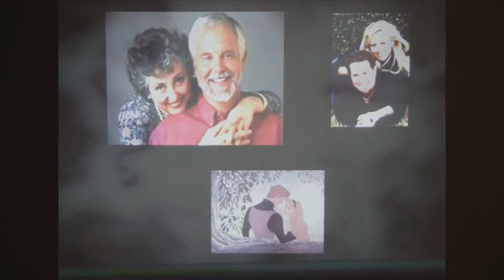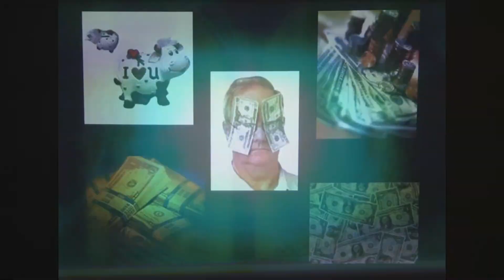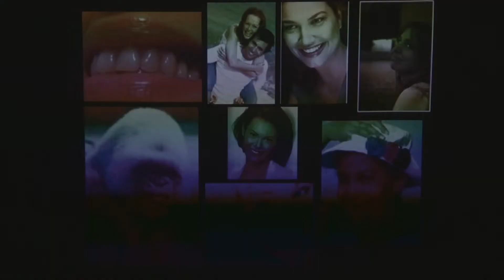I Need Someone New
Man, was I pissed off when I wrote this one!